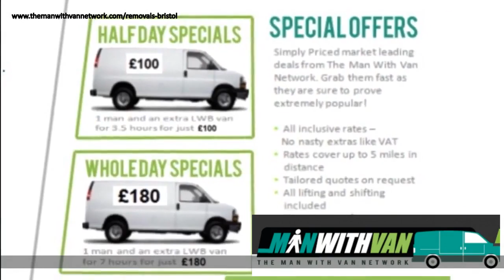Best Man With A Van Bristol